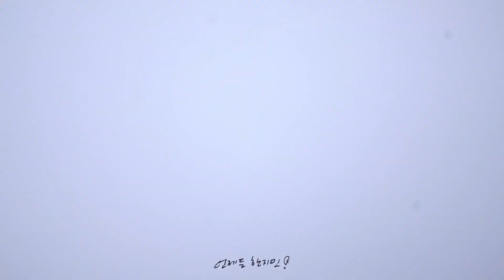[FANCAM] 20191221 JTS 모금행사 - 한지민(Hanjimin) 직캠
1080p
로고 자르지 마세요.
Do not crop the logo.
퍼 가실땐 출처 남겨주세요.